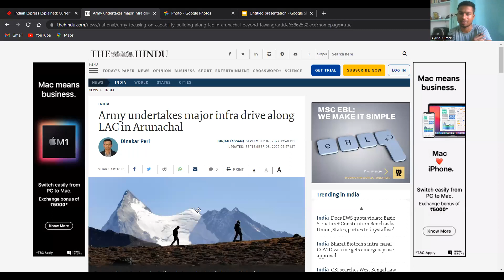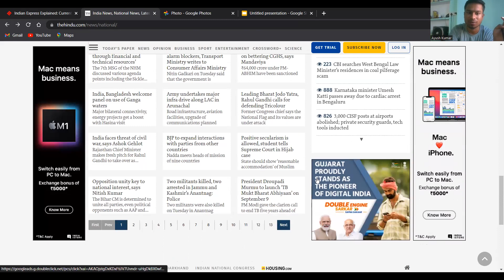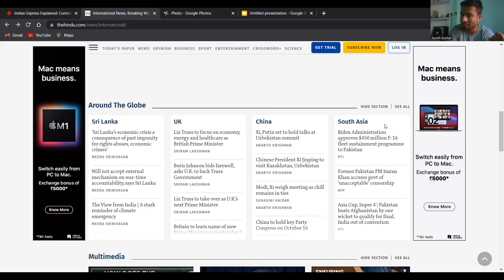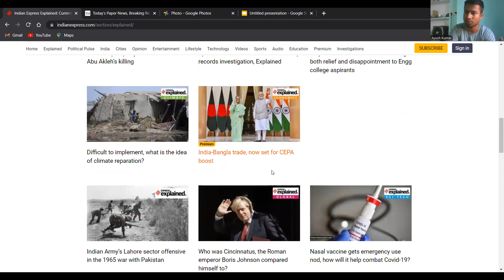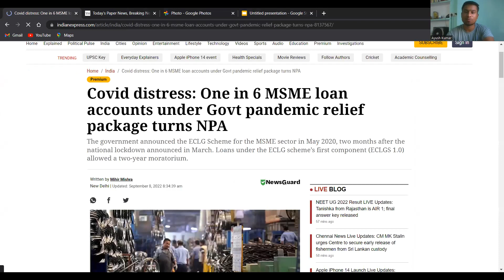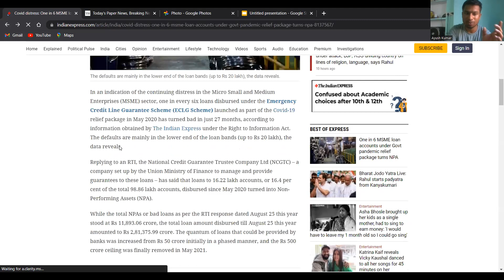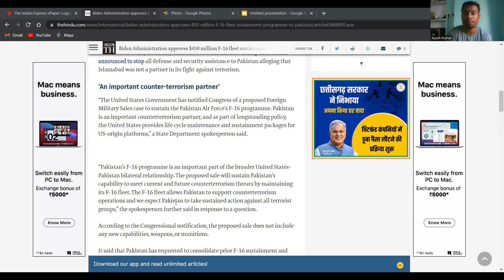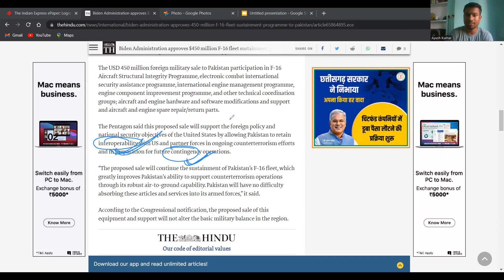how to read newspaper for cds english. score 70+ marks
must do session for UPSC CDS aspirants